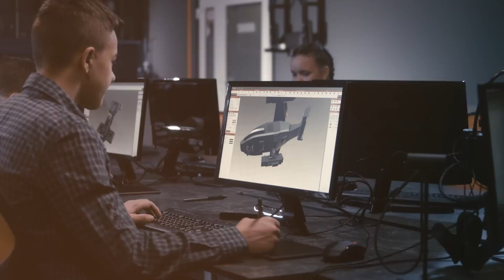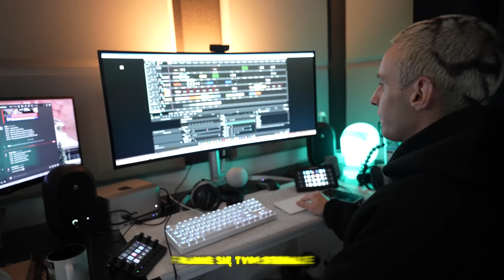SPĘDZIŁAM CAŁY DZIEŃ Z KONOPSKYY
NVIDIA

reklama
❤️ Sprawdź mój Instagram - @btwjuliett
💜 Sprawdź mój TikTok - @btwjuliett